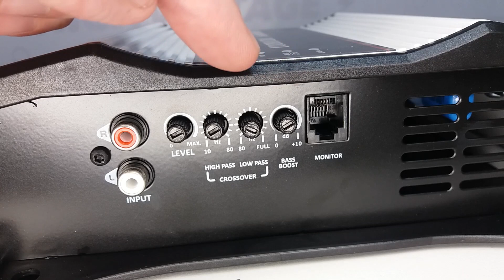Comó Ajustar - Lo Crossover HPF de los Amplificadores - Taramps Group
¡Hola apasionado del sonido!
¡Vea más uno ComoAjustarTaramps!

En este video, hablaremos sobre lo ajuste de HIGH-PASS de lo Crossover de los amplificadores Taramps Líneas MD, SMART y HD, para uso en Bajos y Woofers en su Sistema de Open Show

Si te gustó, ¡no olvides hacer clic en ME GUSTA!
¡Y asegúrese de COMPARTIR este video!